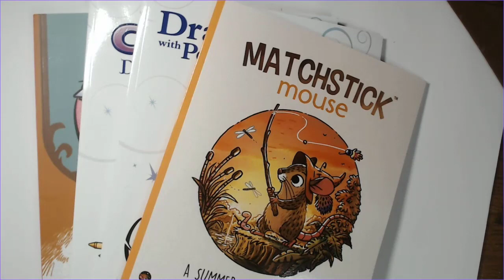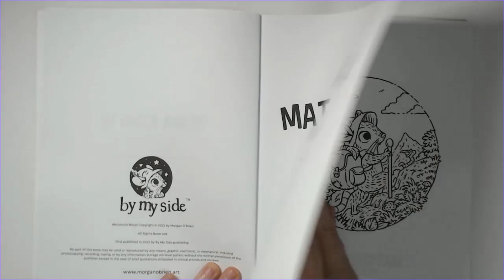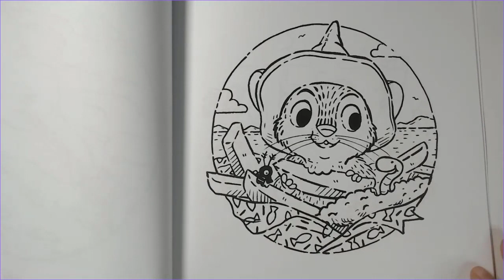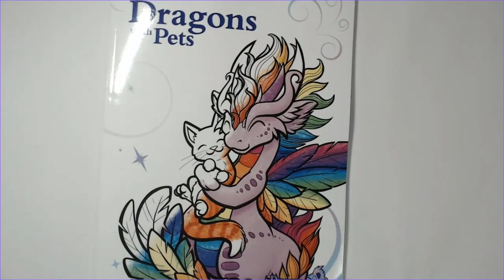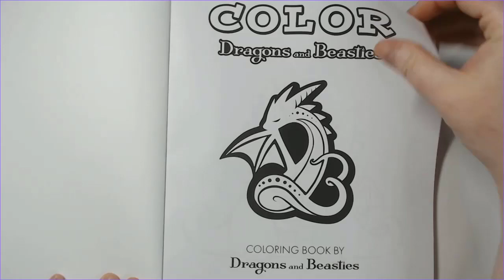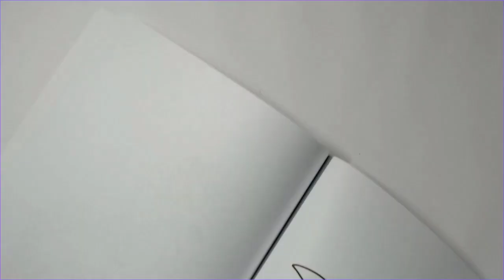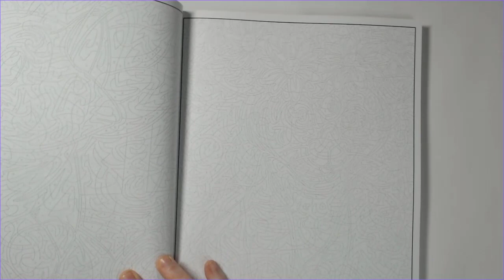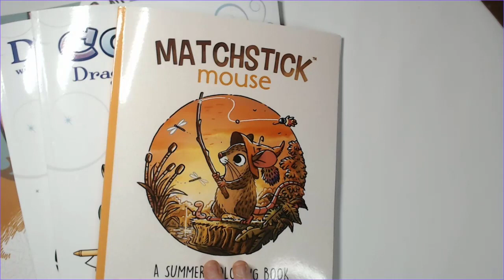Flips of Matchstick Mouse (Summer),Dragons with Pets (& Beasties),Disney Felines (Hachette Heroes)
FLIP-THROUGH INFO

00:00 Intro

05:15 Matchstick Mouse (Summer) (Morgan O'Briend)
35 images, single-sided
Amazon (printed)

13:45 Dragons  and Pets (Becca Golins)
33 images, single-sided
Amazon (printed)

19:36 Color Dragons and Beasties (Becca Golins)
43 images, single-sided
Amazon (printed)

27:05 Disney Cats & Felines (Hachette Heroes - Spanish Version)
100 images, double-sided
Amazon (Spanish)
Amazon (French)

I receive a few cents referral bonus when someone purchases through these links. This does not increase the price and it goes towards more art supplies and books for the channel.